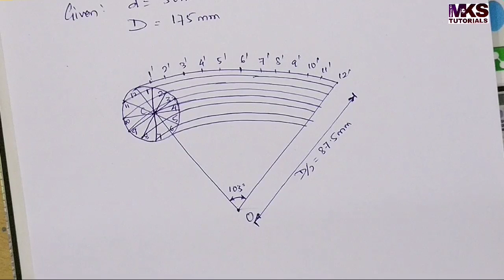7. Hypocycloid | Complete Concept and Problem#1 | Cycloidal Curve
Topics covered under playlist of Cycloidal Curves : Cycloid, Epicycloid, Hypocycloid (with most important questions)